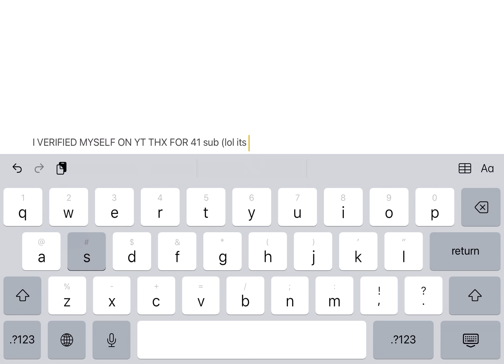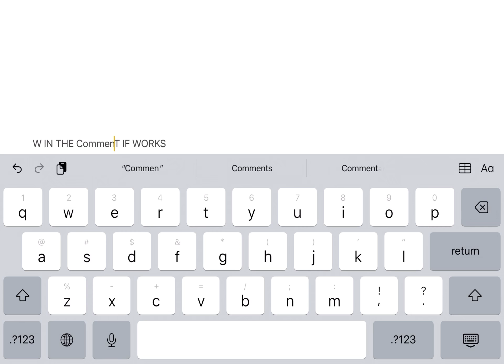Did i get verified?